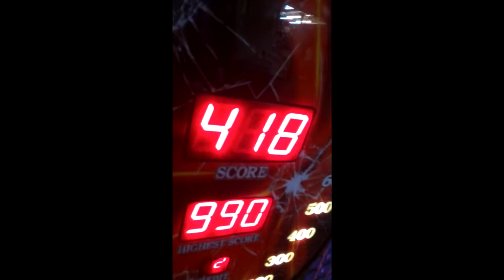IL M'A TIRÉ DANS LES COUILLES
voila